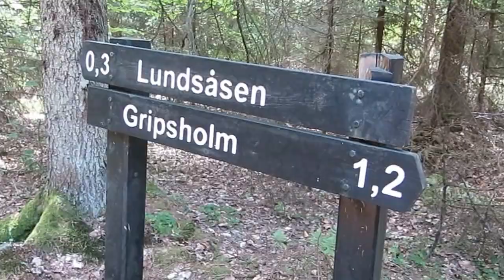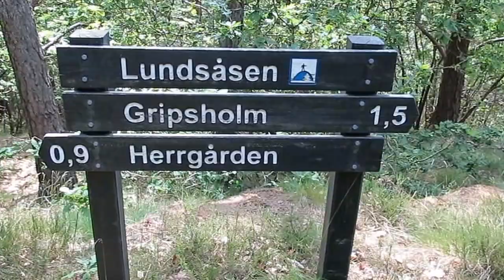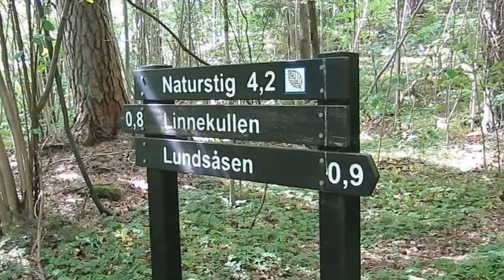Stig runt Bokedalen vid Jonsered 2014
Information in swedish and english:
Bokedalen är ett naturområde öster om Göteborg. Här finns ädellövskog, gammal barrskog, odlingslandskap, alléer, bäckraviner, sjöar och en äldre bebyggelse som består av Jonsereds herrgård och torp. Följer först en ca 4 km lång markerad naturstig medsols runt Bokedalen med kuperad vandring genom hagmark, lövskog, bokskog och barrskog. Sedan bort till en utsiktsplats och järnvägsstationen. Där kan man ta tåget mot Göteborg eller Alingsås.
Bokedalen is a nature area east of Gothenburg in Sweden. There is hardwood forests, ancient pine forests, farmland, tree-lined avenues, gullies, lakes and older buildings that consists of Jonsered mansion and cottages. I am following a 4 km long marked nature trail clockwise around Bokedalen with hilly hike through pastures, hardwood, beech and pine forests. Then off to a view point and the train station. There you can take the train towards Gothenburg and Alingsås.